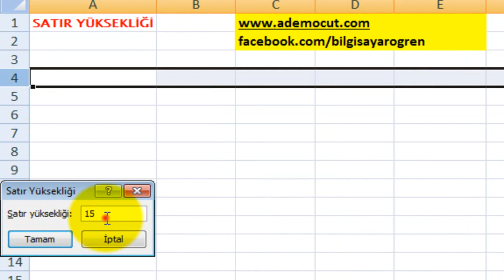Excel Satır Yüksekliği Nasıl Ayarlanır